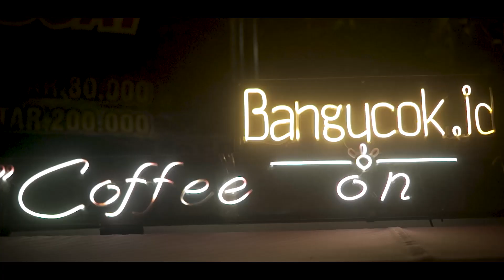Trailer Explore Sarangan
Coming Soon Feature Film "EXPLORE SARANGAN" bakal  mengajak kalian keliling dan belajar banyak hal dari Sarangan.